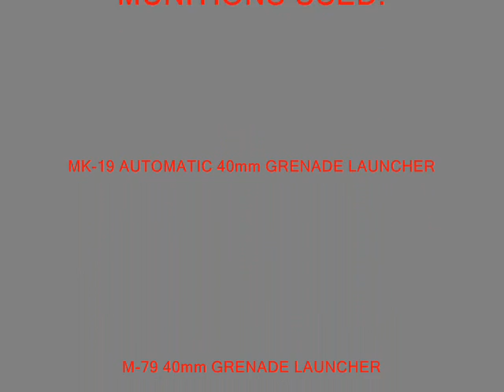OSU Iraq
One of my bar regulars was in Iraq and obviously a Buckeye Fan. Check out what they did at the target range.

Go Bucks!!!  Fuck Michigan!!!